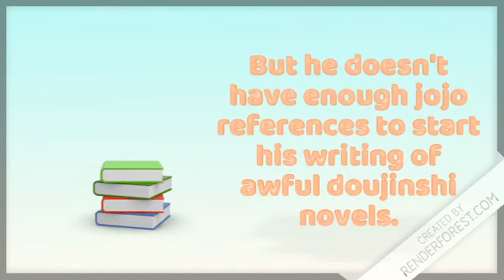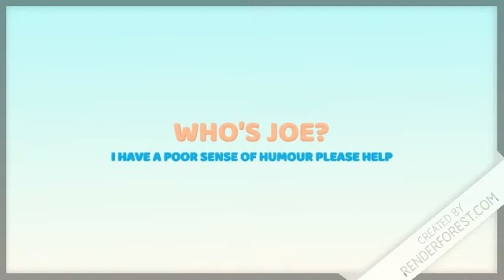Who's Joe? - Shit Post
if I got the funneh bone the only thing I think of is "Who's Joe?" and it make's me laugh Idk why PLEASE HEL-

also get this (14/11/2020 12am WPT) and yes that's a few hours from this vid but WHO CARES??